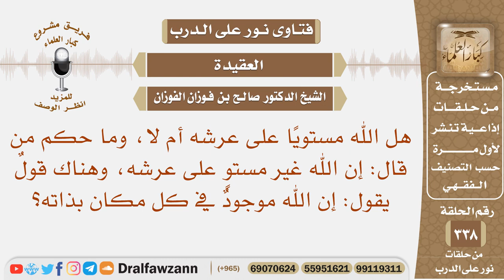هل الله مستويا على عرشه، وما حكم من قال غير ذلك، وما حكم من قال: إن الله موجود في كل مكان بذاته؟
نص السؤال: هل الله مستويًا على عرشه أم لا، وما حكم من قال: إن الله غير مستوٍ على عرشه، وهناك قولٌ يقول: إن الله موجودٌ في كل مكان بذاته؟
السيرة الذاتية :
للاشتراك في قناة الشيخ صالح الفوزان

رئيس الفريق
لمشروع كبار العلماء